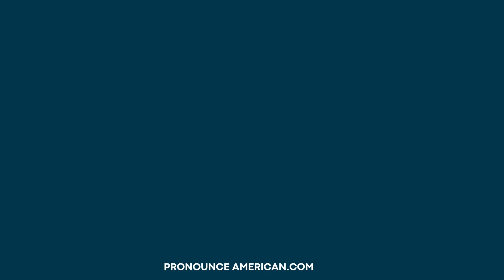How to Pronounce Ophiuchus (Correctly)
How to Pronounce Ophiuchus Correctly and Ophiuchus pronunciation are common questions many people have. If you're wondering how to say Ophiuchus or asking yourself, what is the pronunciation of the word Ophiuchus, this video is for you. We'll cover how do you pronounce Ophiuchus and give insights into the meaning of Ophiuchus. Learn about the history of Ophiuchus and get practical Ophiuchus pronunciation tips. This Ophiuchus pronunciation tutorial will help you say it correctly.

Join us in mastering the pronunciation and understanding the context of this important word.

- Pronounce Ophiuchus
- Ophiuchus definition
- Ophiuchus in sentences
- Pronunciation guide